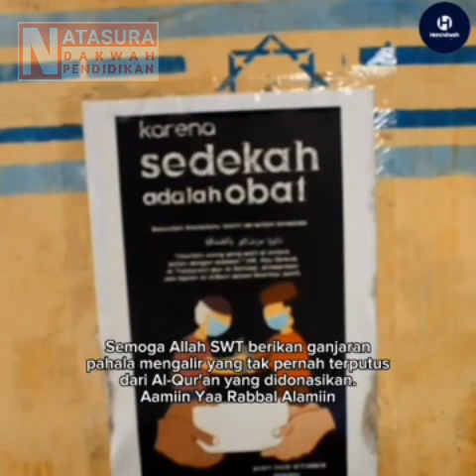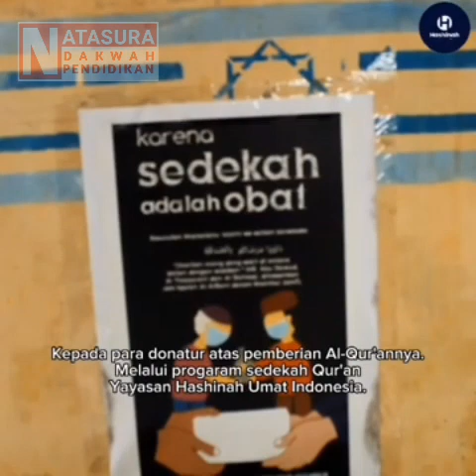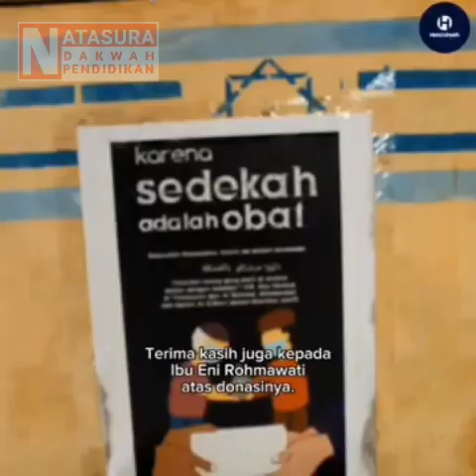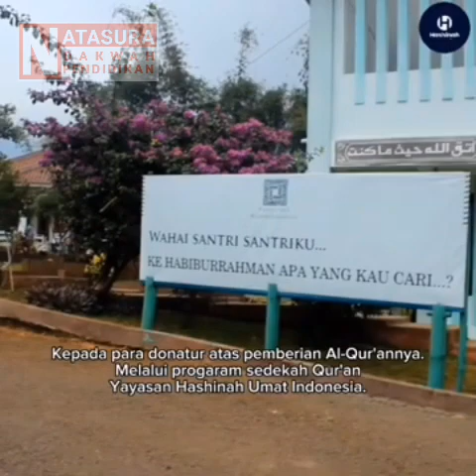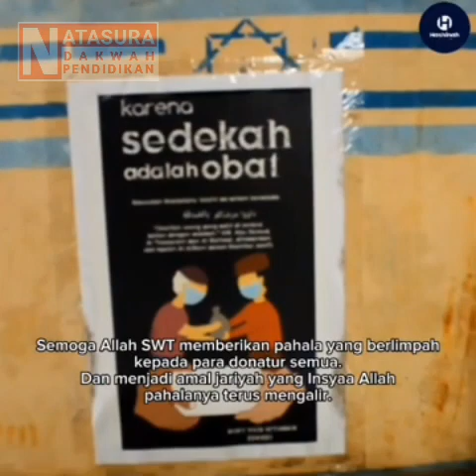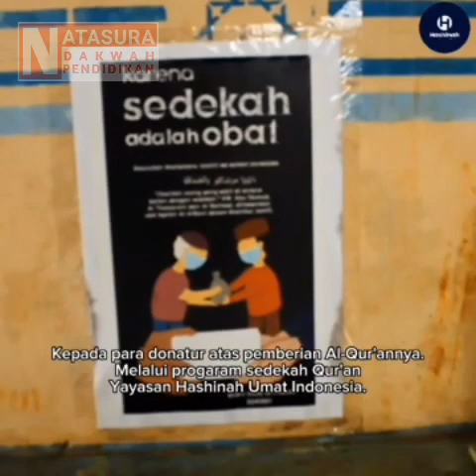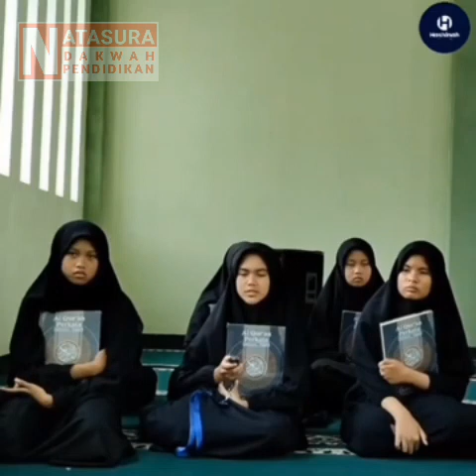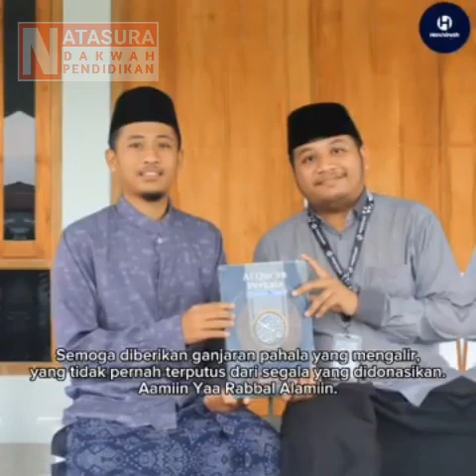SEDEKAH AL-QUR'AN || Testimoni Santri Ponpes Habiburrahman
110623_TestimoniSantri_PonpesHabiburrahman

Mohon dukung kami, agar kami bisa terus berkreasi dan berbagi.

atau bisa langsung via gopay, dana, ovo ke 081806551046

Terima kasih untuk dukungan dan donasinya